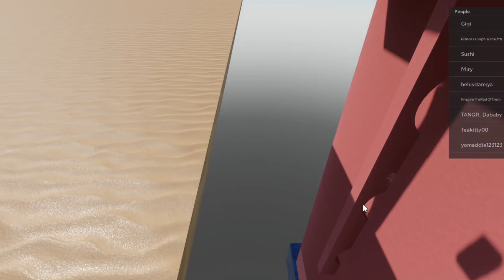Squid Game ROBLOX pero NAKAKAKILIG!